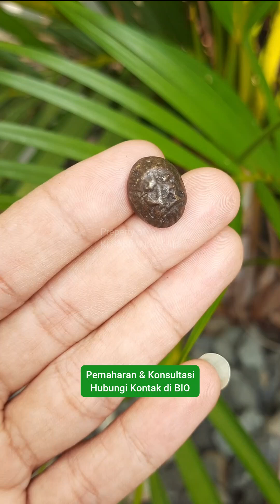Mustika Kelereng Asmak. Ternyata Milik Seorang Prajurit yang Mokso di Alam Gaib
Konsultasi WA : 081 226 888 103

Pada video ini Saya menjelaskan mengenai Mustika Kelereng Asmak. Simak selengkapnya pada video ini. Semoga bermanfaat.